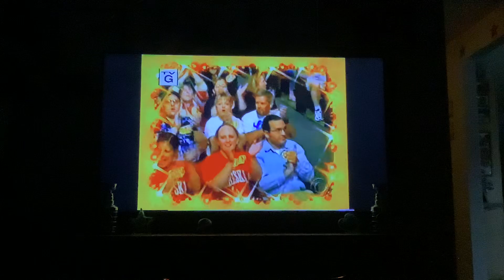vs. @Disney-@pixar (happy birthday @randynewman [81] 🎂🎂🎂) Pt. 7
@thepriceisright’s 32nd season premiere mixed with @randynewman’s @Oscars-nominated song “Our Town” from Cars, sung by @jamestaylor